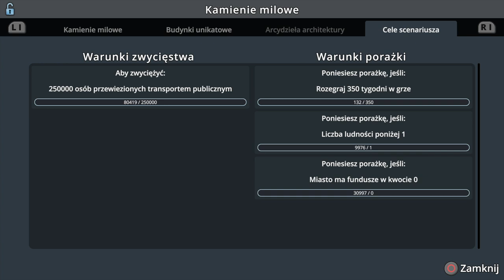Centrum przesiadkowe i przemysł naftowy #6 - Cities Skylines PS4, Alpejskie wioski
Zapraszam na kolejny odcinek w którym zajmiemy się budową nowego centrum przesiadkowego, nową dzielnicą naftową i nie tylko...

Awizonosz